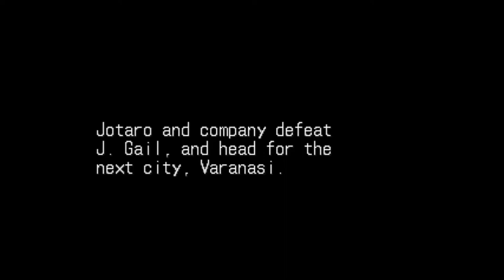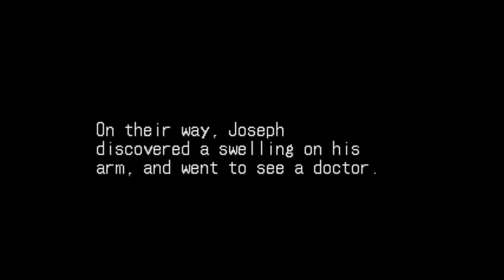Choooomeeeeeeen! - Episode 5 - JoJo's Bizarre Adventure Super Story Mode